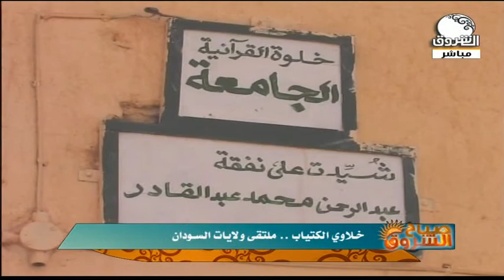خلاوي الكتياب .. ملتقى ولايات السودان | صباح الشروق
الشروق_ الفضائية
Ashorooq Tv
ـــــــــــــــــــــــــــــــــــــــــــــــــــــــــــــ